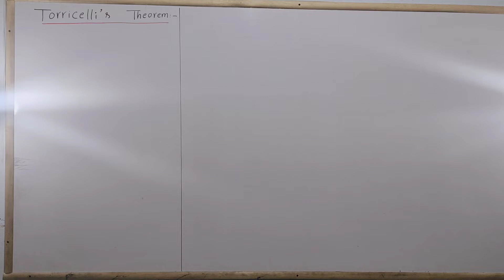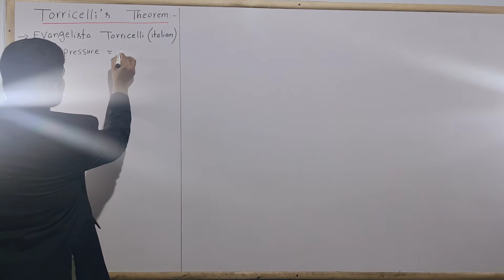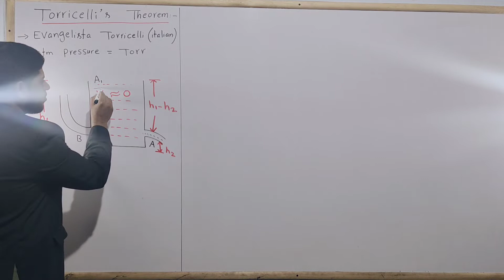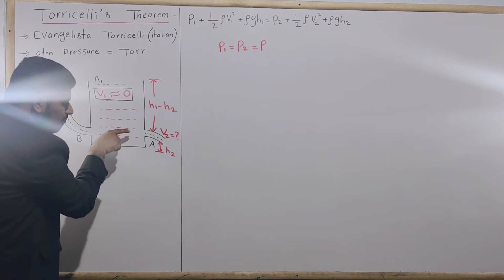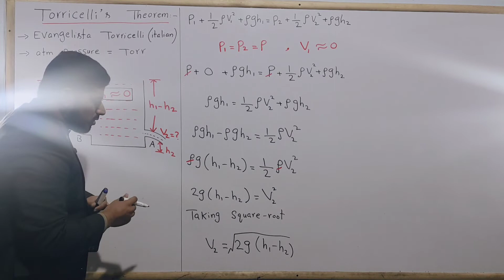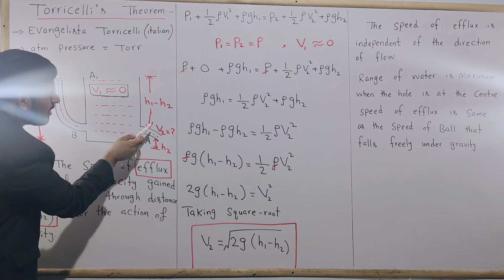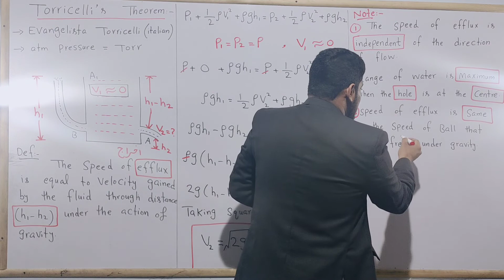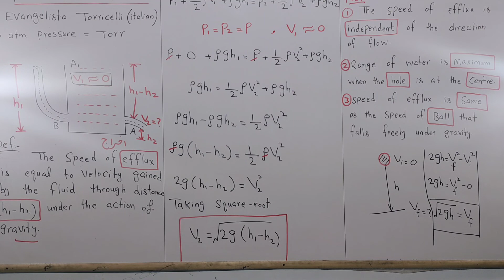Torricelli's Theorem | Fluid Dynamics | Chapter 6 | Physics | Class 11 By Mubashar Ahmad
Chapter: Fluid Dynamics
Topic : Torricelli's Theorem
MDCAT and ECAT